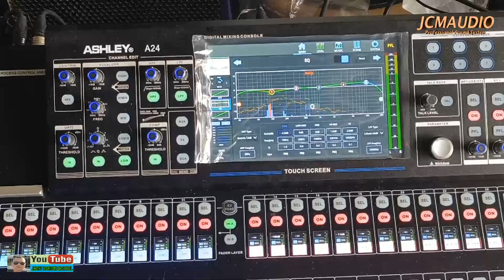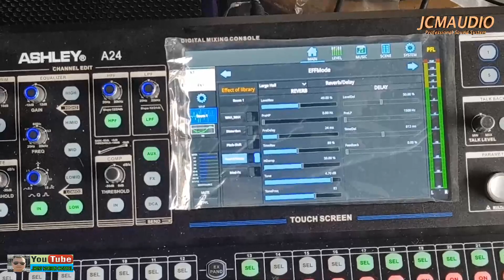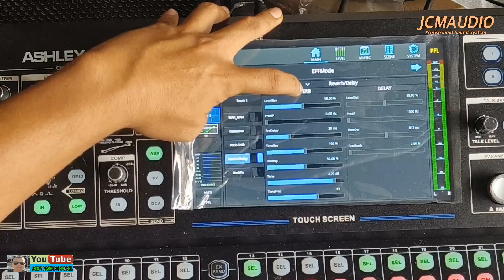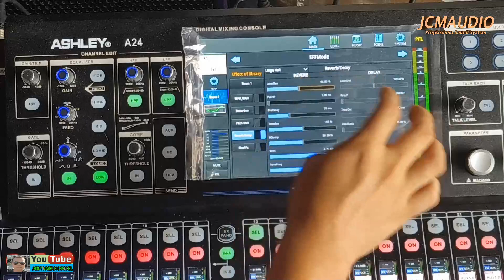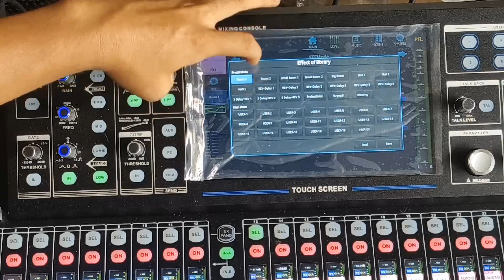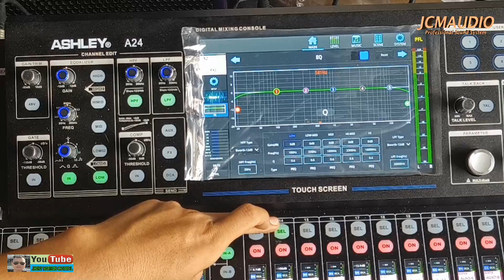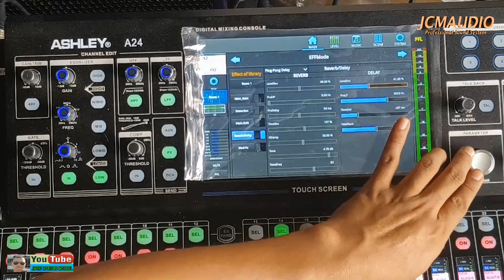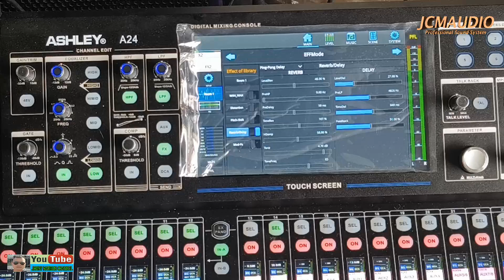SETTING EFFECT VOCAL MIXER DIGITAL ASHLEY A24 || cara mudah untuk mengatur effect vocal di mixer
yang berminat bisa langsung menghubungi saya 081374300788